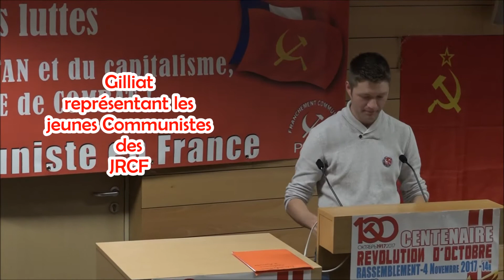Les jeunes veulent la Révolution - l'appel des JRCF le 4.11.17 pour les cents ans d'Octobre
Retrouvez toutes les vidéos du meeting international pour les 100 ans de la révolution d'Octobre, organisé par le PRCF et les JRCF le 4 novembre 2017 à Paris avec la participation et le soutien de plus de 30 partis communistes du monde entier
Facebook.com/PRCF.Initiative.Communiste